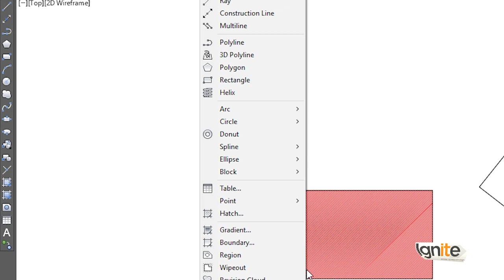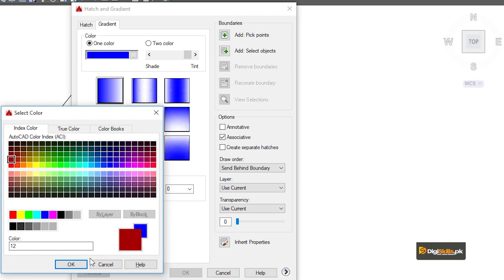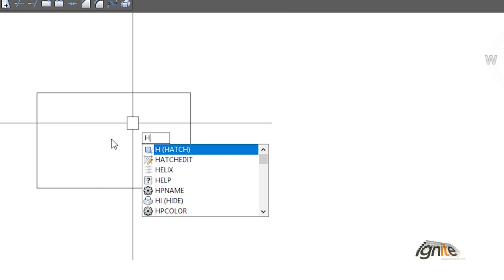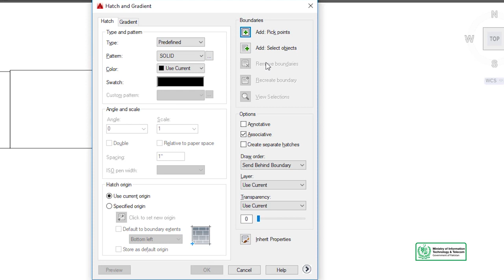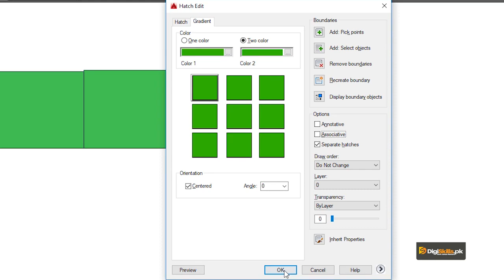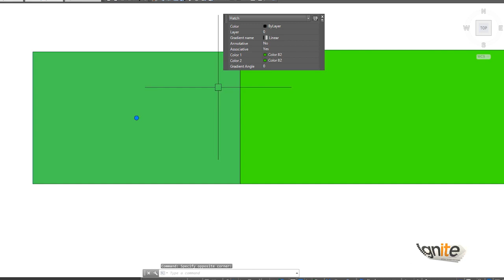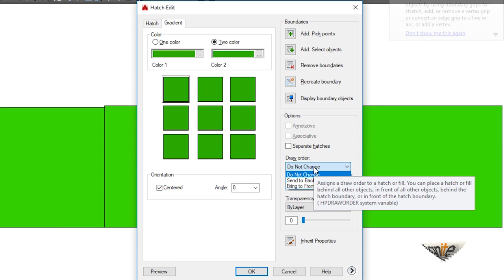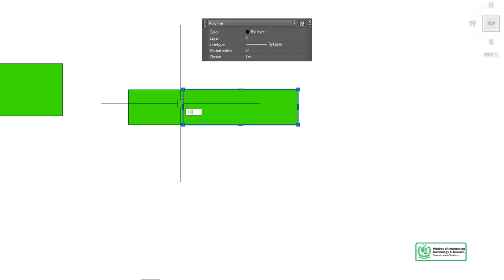AutoCAD in Hindi Digi Skills | Gradient Command in AutoCAD